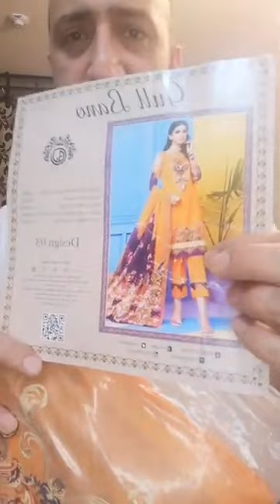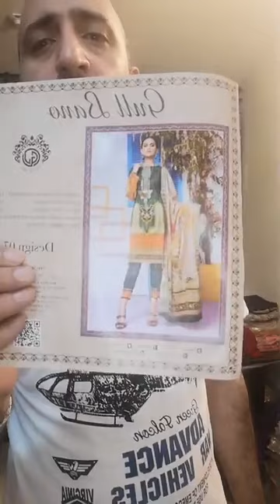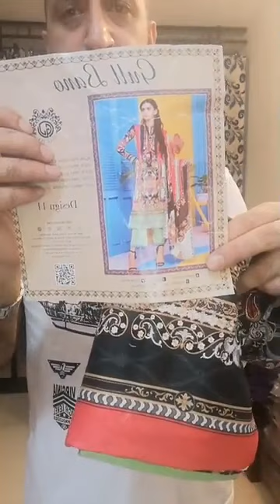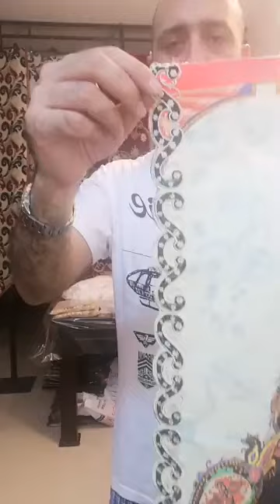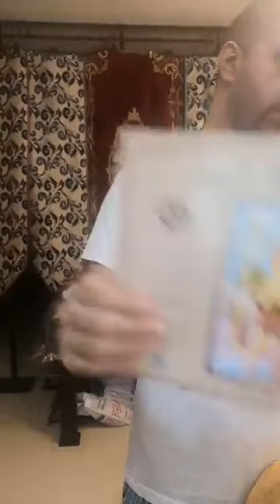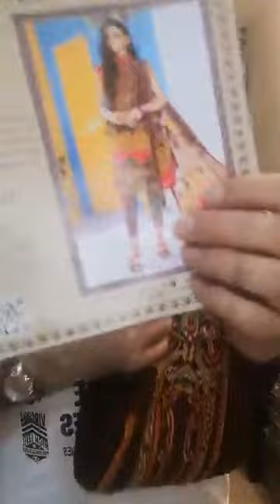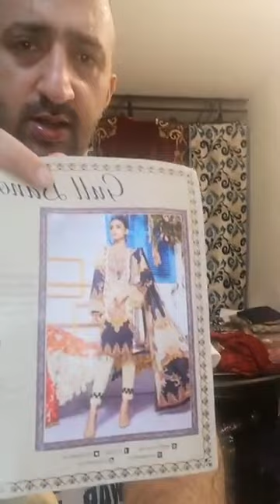3 Piece Collection With Price in Bangladesh || Pinzira.com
3 Piece Collection With Price in Bangladesh : There are various fashion houses in Bangladesh. Here I am going to present for you about the various products of different renowned fashion houses of Bangladesh that’s may be helpful for you. Bangladeshi people are becoming fashion concern day by day. Fashion houses do the remarkable job for the Bangladeshi people. Many designers are personally open their fashion houses in Bangladesh. Most of all fashion houses are based in Dhaka city. All the fashion houses in Bangladesh, designers are continuously try to give new design for the costumer. There are more than hundreds small and large boutique house or fashion house in Bangladesh. List of Most Popular Fashion House or Boutique House in Bangladesh.

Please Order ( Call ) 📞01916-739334